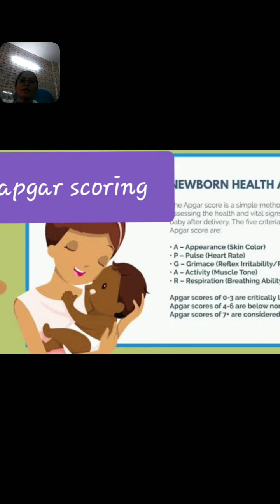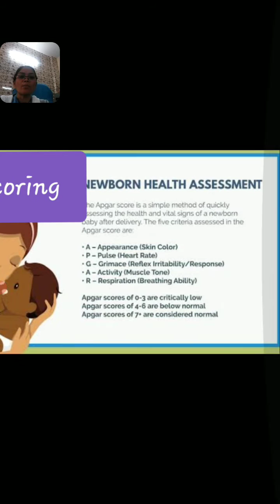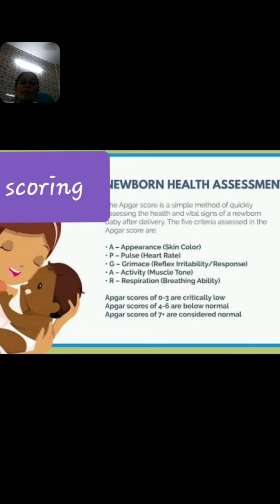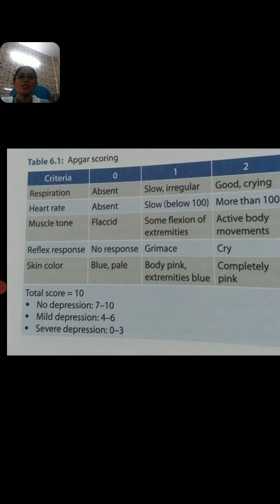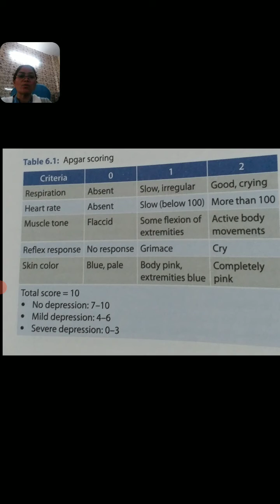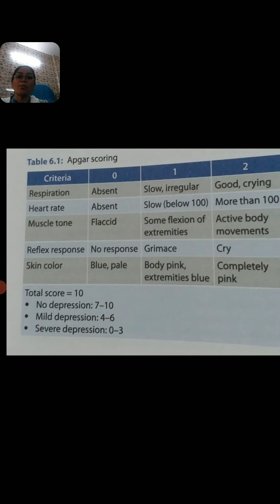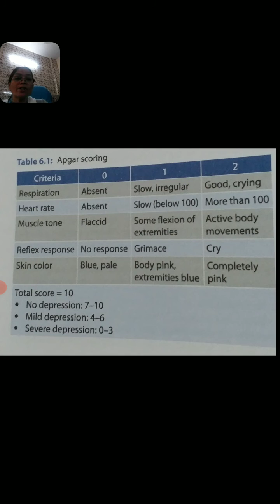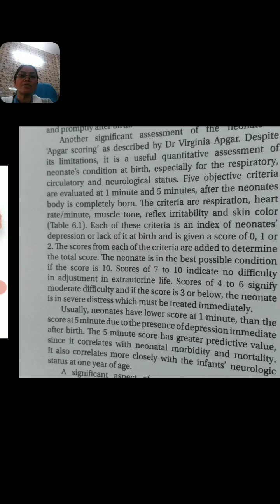Apgar Scoring ANM 1, GNM 2 Child Health Nursing